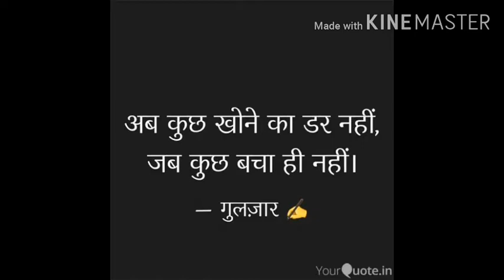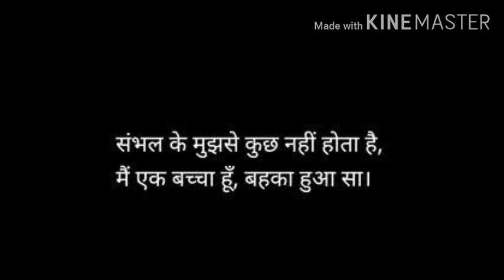is liye zaruri he likhte rehna gulzar shayari gulzar poetry in hindi pehli bar female voice me